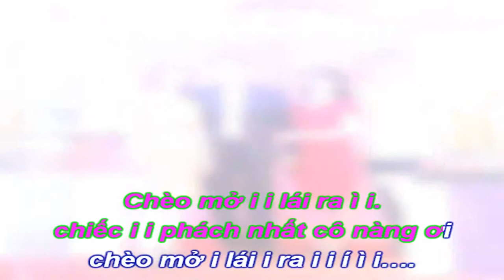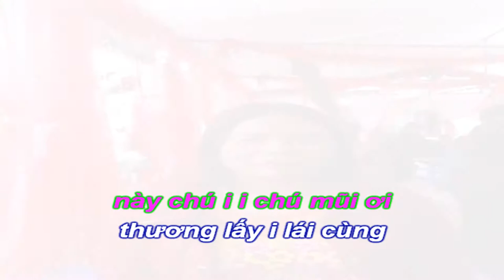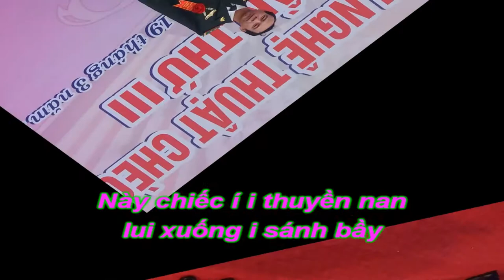Karaoke Chèo - Đò Đưa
Làn điệu chèo: ĐÒ ĐƯA
Chèo mở i i lái ra ì i.
chiếc i i phách nhất cô nàng ơi
chèo mở i lái i ra i i í ì i….
phách nhì là chưa có vợ i í i ì
a ới a mà để phách ba
thời phách ba chưa chồng
này chú i i chú mũi ơi
thương lấy i lái cùng
nàng rằng thời các cô nàng ơi
ới... i í i ì này này thương
thương lấy lái cùng i i i chả có giận...
có mũi rồi ra có lái i í i ì
a ới a mà để như rồng
thời như rồng có mây
Này chiếc í i thuyền nan
lui xuống i sánh bầy
ới i í i ì này này lui
lui xuống sánh bầy i í i ì chả có giận…
lênh đênh là con chèo quế i i í i ì
a ới a mà để sánh bầy
thời sánh bầy thuyền nan.
này chiếc í i túi thơ i i
bầu rượu với cung đàn
ới i í i ì khoan hỡi dô khoan là hò khoan
khoan khoan hỡi dô khoan.
khoan hỡi dô khoan là hò khoan